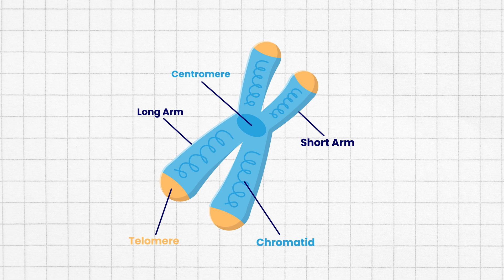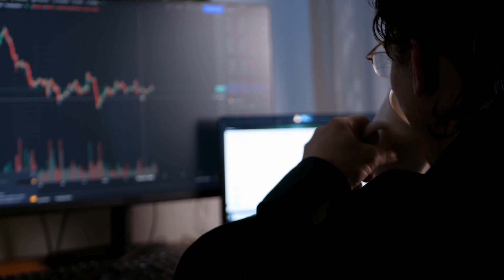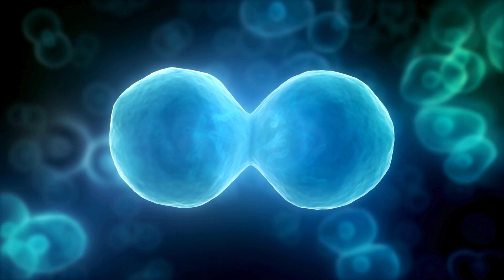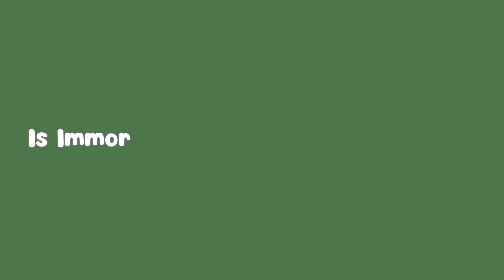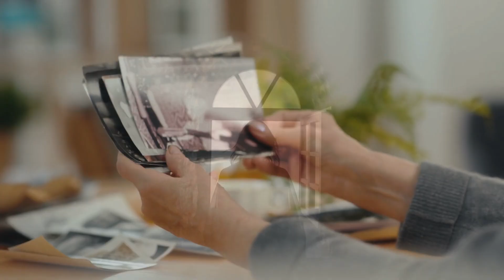Are Humans About to Become Immortal – Science Is Doing the Unthinkable!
Can humans live forever? It might sound like science fiction, but modern science is getting closer to making it real. In this video, we’ll explore groundbreaking technologies, the mysteries of longevity, and the big question: Is immortality actually possible? Let’s find out together!

Welcome to Good Knowledge Channel!

Discover a world of fascinating insights and life lessons with us. Our channel is dedicated to sharing valuable knowledge on a wide range of topics that can enrich your daily life. From practical tips to thought-provoking ideas, we aim to inspire and educate viewers of all ages. Join us on a journey of learning and growth, and let’s explore the wonders of the world together!